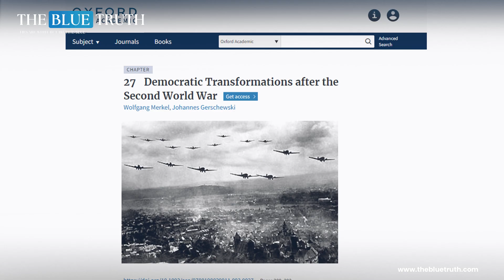Gift of Democracy | Farmers are in Big Trouble | The Blue Truth